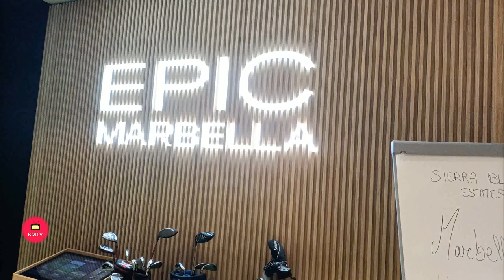Rueda de Prensa Presentacion de la Media Maratón de Marbella que se celebrará el 1 de octubre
El evento deportivo, presentado hoy por el concejal de Deportes, Lisandro Vieytes, también contará con una carrera solidaria a favor de los proyectos de Fundación Sierra Blanca y Building the Future

Marbella, 27 de julio de 2023.- La Media Maratón de Marbella se celebrará el 1 de octubre con un recorrido diseñado junto a la senda litoral. El evento deportivo ha sido presentado hoy por el concejal de Deportes, Lisandro Vieytes, quien ha señalado que se trata de una de las primeras citas relevantes del calendario tras el verano. “El recorrido será en llano continuamente junto a la playa, saliendo desde el Arco de Marbella hasta Puerto Banús para luego regresar a la meta en un enclave cercano al mar, como novedad de esta edición”, ha indicado el edil.

         Podrán participar tanto corredores federados como no federados en categorías que irán desde la sub-20 hasta mayores de 85, contando, además, con dos categorías inclusivas. En cuanto a las opciones, se podrá hacer el recorrido completo y también por relevos. Además, habrá una carrera solidaria de cinco kilómetros a favor de los proyectos de la Fundación Sierra Blanca y Building the Future y contará con el apoyo de deportistas de renombre como Reyes Estévez y Javier Díaz Carretero.

Por su parte, el director de Run-On, Álvaro Lucena, ha avanzado que el objetivo de esta edición “es duplicar el número de participantes con respecto a la del año pasado” y ha señalado que el “atractivo recorrido de la prueba es una forma de llamar la atención de corredores de toda Europa”. Por último, el CEO de Sierra Blanca Estates, patrocinador del evento, Carlos Rodríguez, ha felicitado tanto el Ayuntamiento como a la organización del evento “por la calidad de la carrera y la presencia de destacadas leyendas de los maratones”. Las inscripciones se pueden realizar en la web oficial